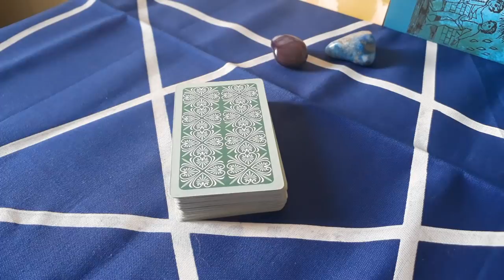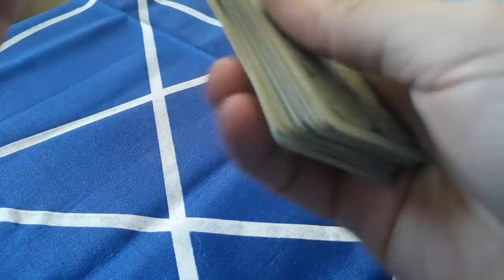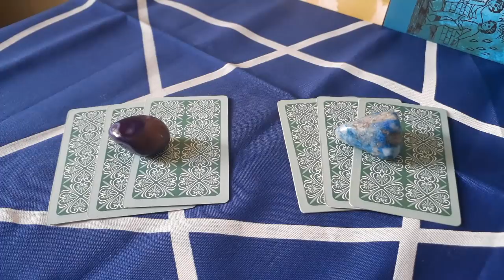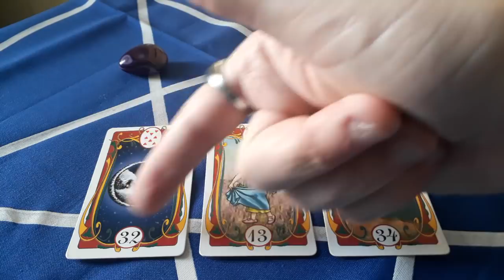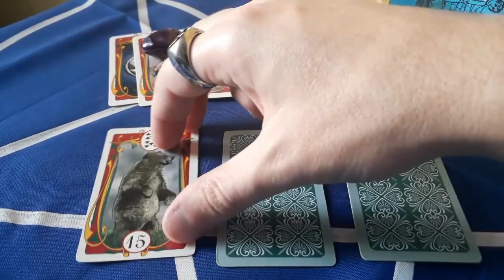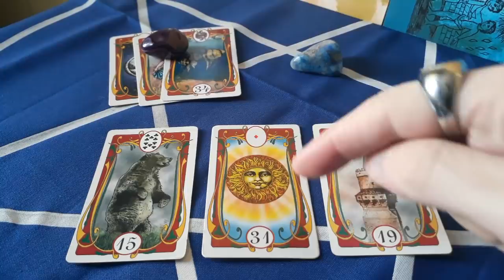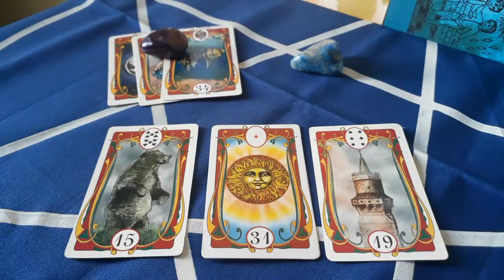Ele(a) vai desistir de mim?